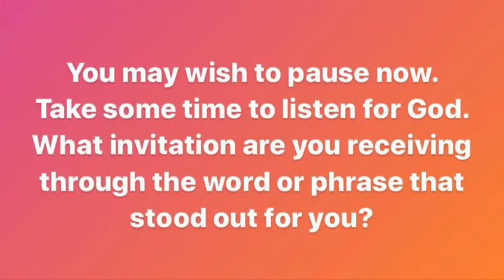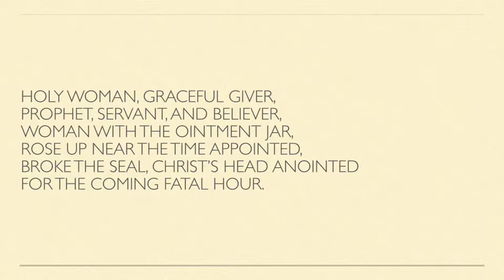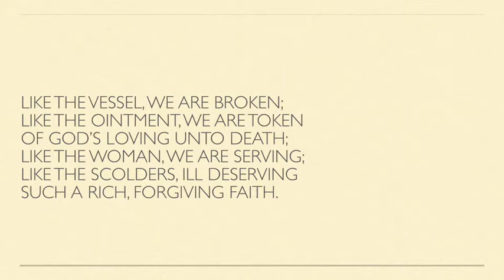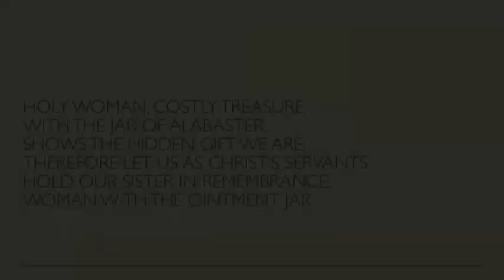Glenwood & Canoe Ridge Lutheran Churches Evening Prayer May 11, 2020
All are welcome here as we gather for a time of prayer and reflection.